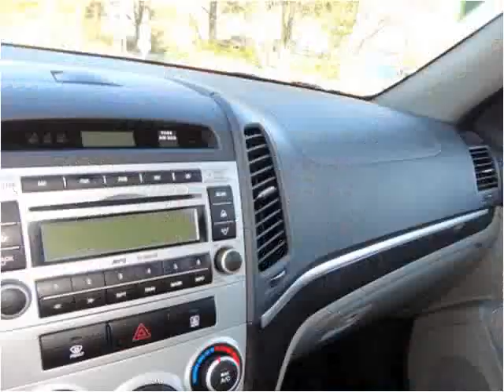2008 Hyundai Santa Fe Used Cars Cincinnati OH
This 2008 Hyundai Santa Fe is available from Weinle Auto Sales East.